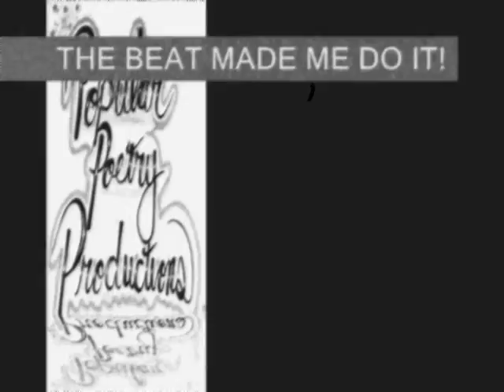THE BEAT MADE ME DO IT! - DEV-N ( 2011 )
DEV-N FROM CAMBRIDGE OHIO PRODUCED MIXED AND RECORDED IN MY HOME STUDIO BE MYSELF MUSIC FOR THE COMMON RAP LOVER! 2012